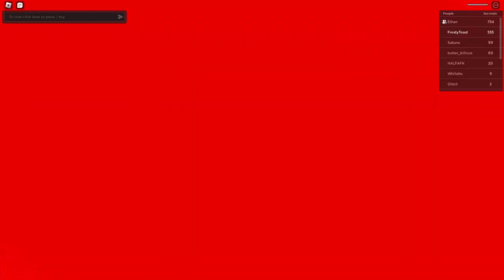A polishly edited CHAIN session.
yeah.
I AM NOT NEGLECTING THE 100 SUBS SPECIAL, I'M STILL GETTING FOOTAGE. just wanted to upload a video before being gone for 5 days starting monday.

timestamps:
0:00 beginnimg
0:17 IRON HORSE
0:47 advice
2:30 IRON HORSE
2:48 advice again
3:45 IRON HORSE
4:04 death :(